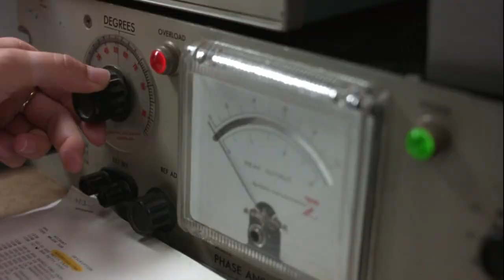Miranda Otto | Human Nature (2001) All Scenes (1/4)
Miranda Otto as Gabrielle in Human Nature (2001)